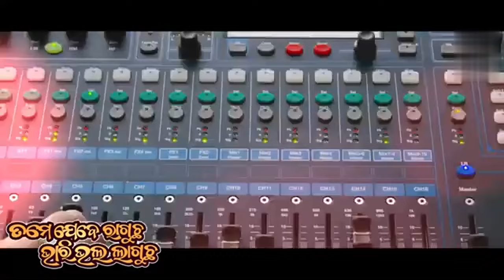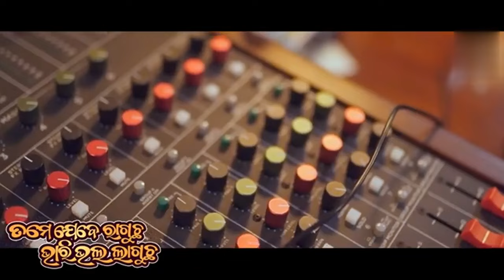Tame Jebe Ragucha Bhari BhalaLaguchha || Human Sagar | Sital Kabi | Tapan Das music